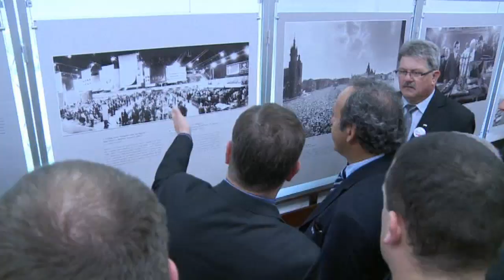Michel Platini visits Gdansk Solidarity Centre Foundation